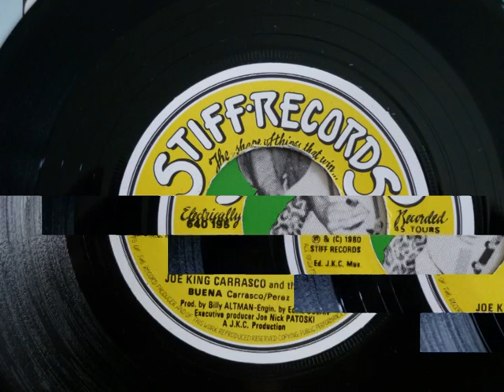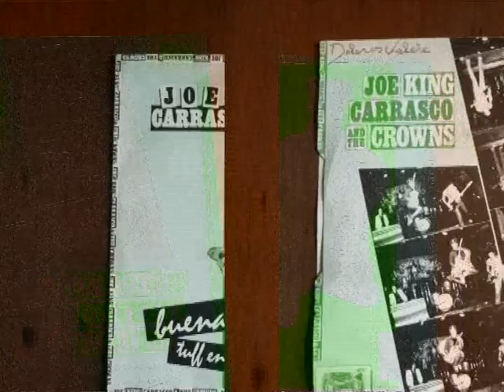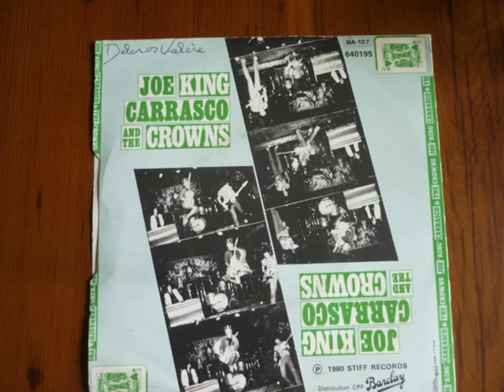joe king carrasco.BUENA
JOE KING CARRASCO 45 tours 1980